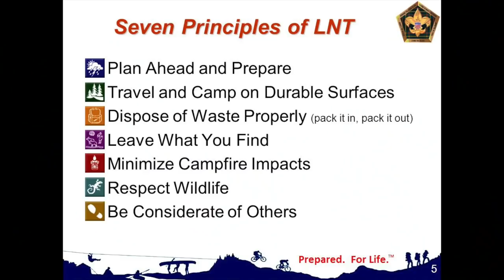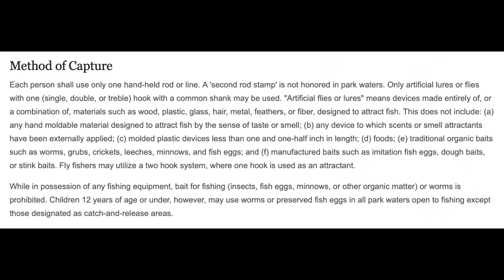5 RULES of Fly Fishing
5 ways to be a HUGE fly fisherman.

friends